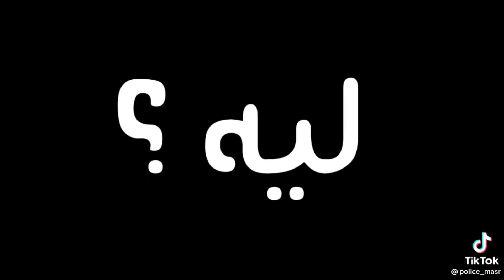فيكتور وعمليه البحث عن الDp في العشب 😂 تحشيش فيكتور مقاطع مضحكه ببجي موبايل 😂😂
تحشيش ببجي موبايل ومقاطع مضحكة لاترو وابو فلة وماهركو
اتمني تدعموني باللايك والاشتراك لاستمر 💛💛
التواصل
رابط الديسكورد
دا رابط الديسكورد علشان نلعب و نتواصل مع بعض بسهولة 🔗❤

⚠️ملحوظة : السيرفر لا يزال تحت التطوير

تحشيش ببجي

مقاطع ببجي مضحكه

تجميع مقاطع ببجي مضحكه

اكثر لقطات مضحكه في ببجي

تجميع مقاطع ببجي موبايل مضحكه

مقاطع تيك توك ببجي

Funny clips

ضحك ببجي

تربون ببحي

المستفز

التركي

الفرق بين الشباب والبنات

بوبجي موبايل ببجي موبايل لقطات تحشيش ببجي

تحشيش بوبجي

ميمز ببجي

أترو

ابو فله و تربون

ماهرکو

ابن سوريا

فيكتور ببجي موبايل

فیکتور و ساره
first class - pubg

 ببجي تحشيش

ماهركو

مقاطع ببجي مضحكة

بلجي تحشيش عراقي

افلام مضحكة

aboflah

Atro

Pubg mobile

PlayerUnknown's Battlegrounds

كلمات دلالة
فيكتور ضحك ببجي موبايل دي بي تحشيش كمبره ببجي ضحك اضحك للركب استمتع